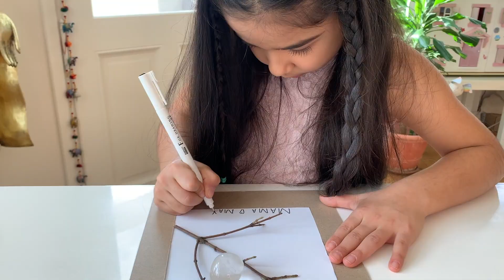Obrázky s kamínky (Pebble art) | by MAYA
Maya miluje kamínky, všude je sbírá a dává je do květináčů. Vytvořte si krásný obrázek z kamínků, například s ptáčky. Zvládnou to i malé děti a užijete si s nimi chvíle snadného tvoření.
Budete potřebovat:
* dva kamínky
* větvičku
* clip rámeček
* lepidlo

Odebírejte můj YouTube kanál a sledujte mě na Instagramu Moc vám za to děkuju!